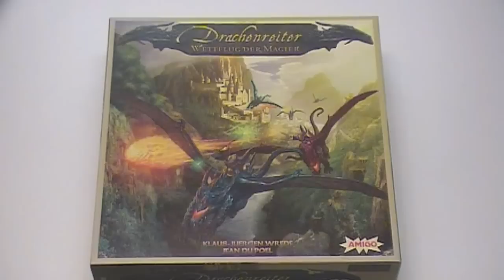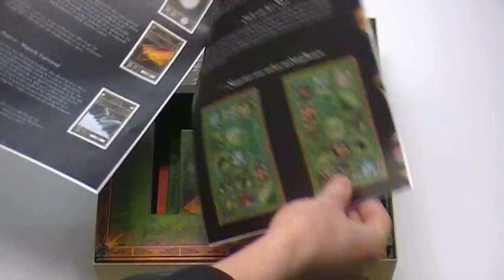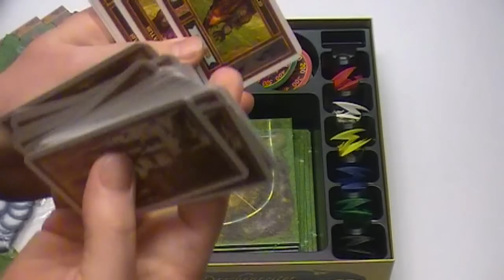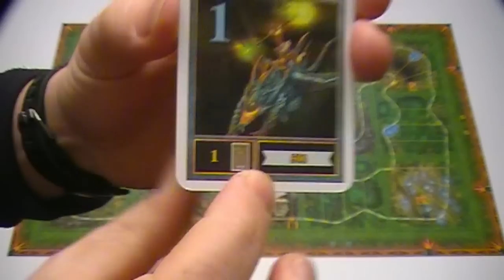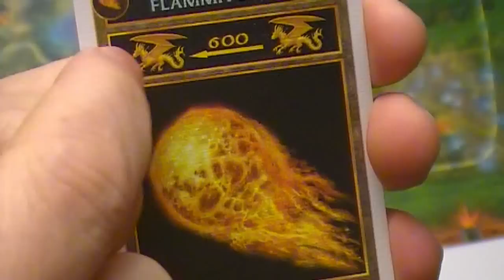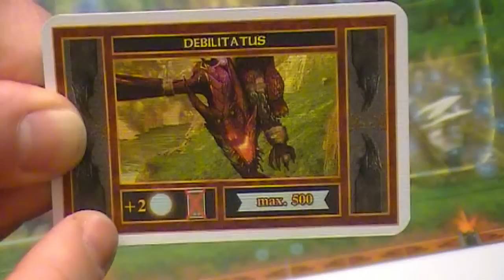Dragonriders (NL)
Uitleg & Review van het spel "Dragonriders", uitgegeven door Amigo Games, door Nox' Spellenzolder.
2-6 Spelers
90 Minuten Speeltijd

* Wat zit er in de doos? - 00:55
* Opzetten v/h Spel - 02:27
* Speluitleg - 04:42
* Review - 13:53